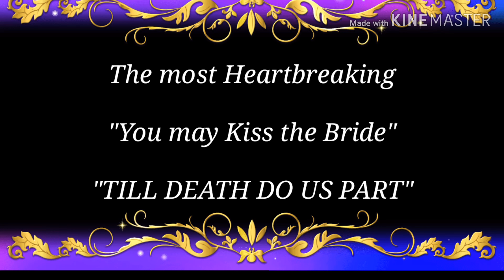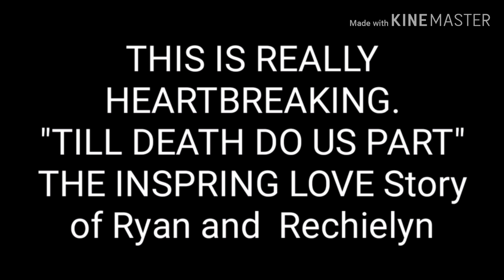Heartbreaking "You may kiss the Bride"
Ang pambihirang kasaysayan ng pagmamahalan nina RYAN at RICHIELYN
Sa kabila ng kanilang wagas na pagmamahalan silay pinaghiwaly ng tadhana.
Yumao ang kasintahan dahil sa sakit na TB meningitis.Inihatid ni RYAN ang nobya sa huling hantungan at pinabaunan ng kanyang huling halik.

The photos and videos is not mine.
No copyright intented.Its for the" fair use only," no copyright is claimed and to the extent that the material may appear to be in infringed.I assert that such a alleged infringements is permissible under US and Philippine copyright law.If you have believed material have been used in unauthorized manners you can contanct me at this e-mail

Photos and video credit to Ryan Pag asa Casidsid
Support @Your Great Companion
 Kelvin Casidsid Semilla